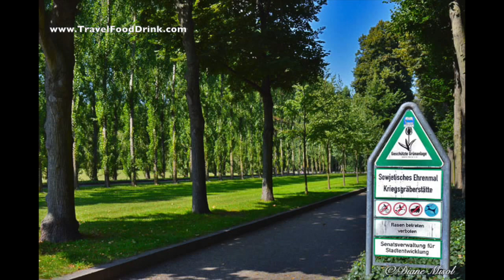Treptower Park & Soviet War Memorial - What to do in Berlin, Germany - Travel Food Drink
Treptower Park & Soviet War Memorial in Berlin, Germany
From the series: Europe is Hot, Berlin is on Fire!!!  Find out what makes this one of the best parks in Berlin